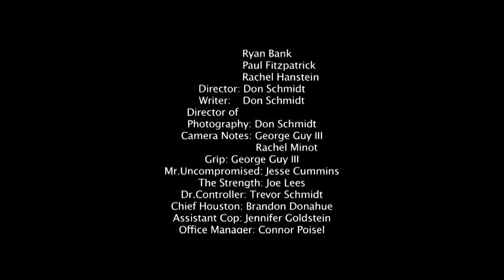"Duo Diligence" Short Film Directed by Don Schmidt (Film Premiere Edit)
This is my short film that I produced and directed for my final year at Mainstage Center for the Arts at Camden County College. This short film is about a Superhero and his arch enemy teaming up to take down a more fierce villain.

Don Schmidt Winner of Best Director 2015
Also Nominated for Best Film, Best Cinematography, and Best Editing.